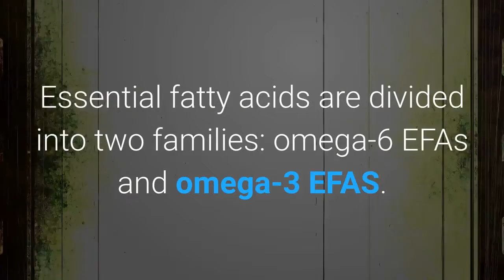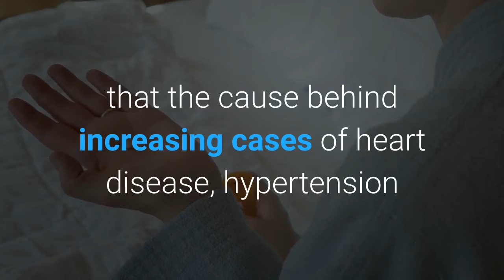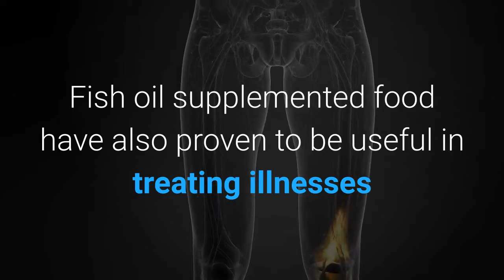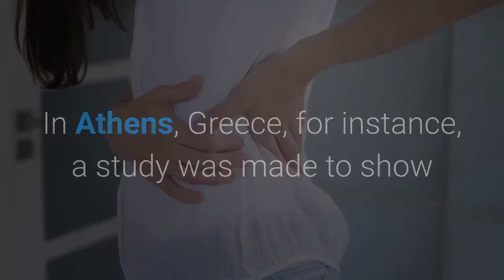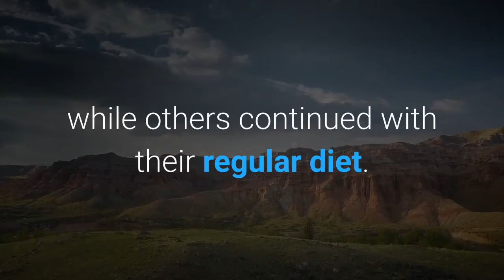Benefits Of Fish Oil For Fitness And Health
"If you are looking for the benefits of fish oil for fitness, you have come to the right place. You should know that health tips and tricks are to some extent psychological aspects as they are largely the result of a person's habits. The most important of these is your state of mind. You should have a clear mind before taking any health tips and tricks, because it has always been observed that sometimes people who are in a good state of mind easily respond to such aids.

This does not mean that you cannot respond to such aids if you are in such times. It is only that you should be well aware of the fact that such aids do not bring the results unless you give them due importance. One of the main reasons for which supplements are being used for health purposes is that you cannot live without vitamin supplements. Without the vitamins and other nutrients you cannot survive. So if you take proper supplements for fitness and care for your state of mind, you can achieve fitness by taking up such supplements.

The best type of fish oil for fitness is cod liver oil. Cod liver oil contains omega three fatty acids. These omega three fatty acids help the body fight off diseases and they give your blood the necessary nutrients it needs. A health tips and tricks that you can use for these supplements is to eat fish more often. Fish is the best source of these oils. The cod liver oil supplements also contain vitamins A, D, E and K which are essential for the body. You can also take these supplements in the form of capsules or tablets."